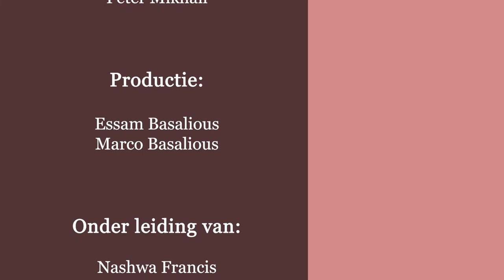"God bestaat" - God en het Kwade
"God bestaat"
 Dienaar Peter Mikhail
“Aflevering 9-   God en het  Kwade